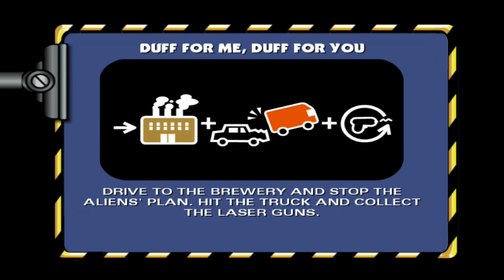لعبة عائلة سمبسون - اضرب وأركض ( المقطع السادس عشر ) || The Simpsons : Hit & Run - Part 16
لعبة عائلة سمبسون - اضرب وأركض
The Simpsons : Hit & Run
Part 16
المقطع السادس عشر
PC Games
PC
عائلة سمبسون - اضرب وأركض :‏ هي لُعبة فيديو من نوع أكشن ومُغامرات ثُلاثيَّة الأبعاد
إنتاج عام 2003 في 16 سبتمبر
طُوّرت من قِبل راديكال إنترتينمنت ونشرتها فيفندي غيمز
 وهي مبنيَّة على المُسلسل الأمريكي الهزليّ ذا سيمبسونز
 كما أنها اللعبة الثانية والعشرين من سلسلة ألعاب الفيديو ذا سيمبسونز

● برنامج Bandicam لتسجيل الشاشة
● برنامج VEGAS Pro 15.0 لتصميم الفيديو
● برنامج PhotoScape X Pro لتصميم الصور
● برنامج Adobe Photoshop لتصميم الصور